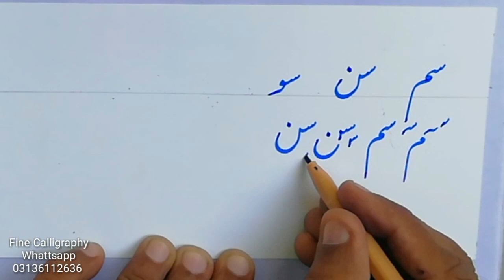Cut Marker Course | Lesson 17 Fine Calligraphy For Beginners